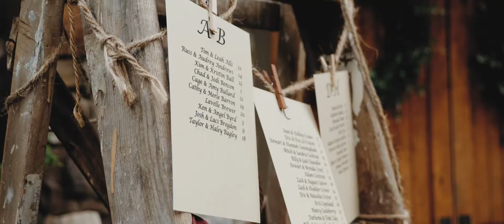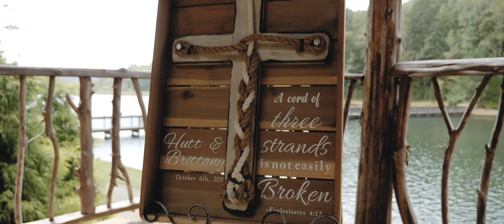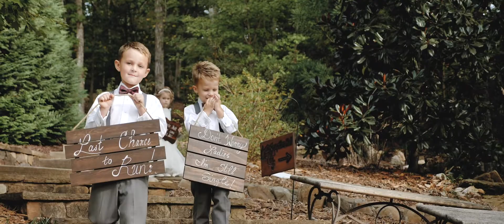I CAN'T BELIEVE THIS DAY IS FINALLY HERE | A Wedding Film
Here at Austin Whelan Creations we believe in crafting wedding videos that are real, raw, and authentic. If this describes your wedding we would love to tell your story.